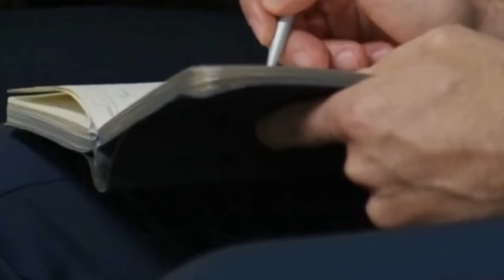Il futuro della Difesa in Europa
L'integrazione dell'industria militare, il deficit delle esercitazioni, l'opinione pubblica disattenta sul tema sicurezza, la chimera della difesa comune: il dibattito del panel "Il futuro della Difesa in Europa" al Convegno Machiavelli Difesa 2023.
Con interventi di:

Min. Alessandro Azzoni (MAECI, Direttore Generale Affari politici)
Amm. Nicola De Felice (Centro Studi Machiavelli, Senior Fellow)
Gianandrea Gaiani ("Analisi Difesa", Direttore)
Modera: Lorenzo Vita ("Il Riformista", giornalista)